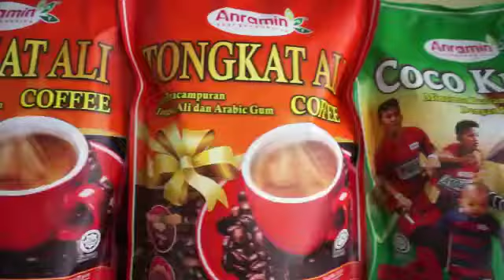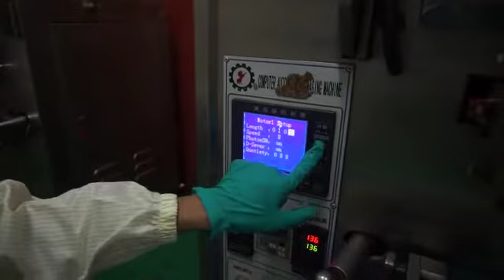Minuman pra campuran ANRamin